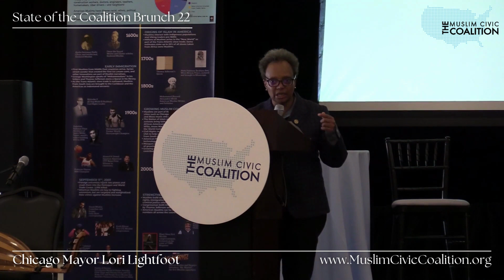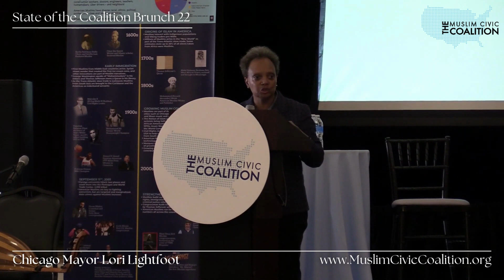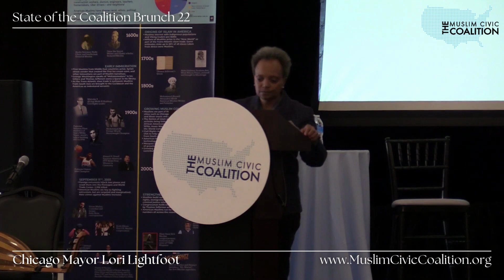State of the Coalition Brunch 22 - Chicago Mayor Lori Lightfoot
Chicago Mayor Lori Lightfoot speaking at Muslim Civic Coalition's Annual State of the Coalition Brunch on Dec 3, 2022